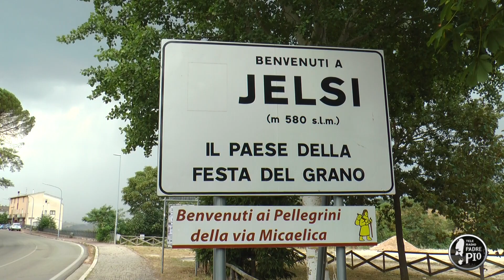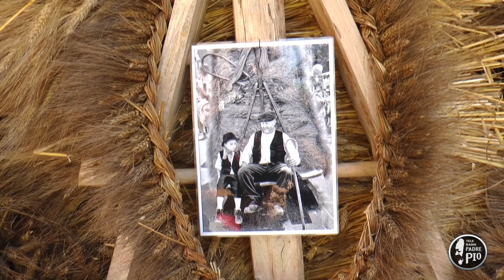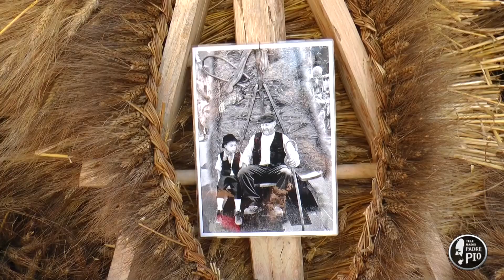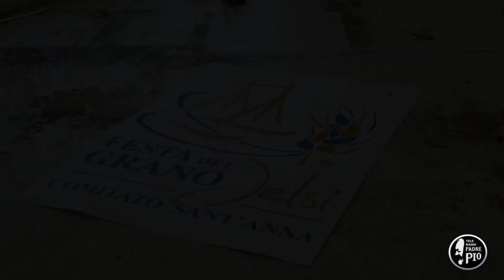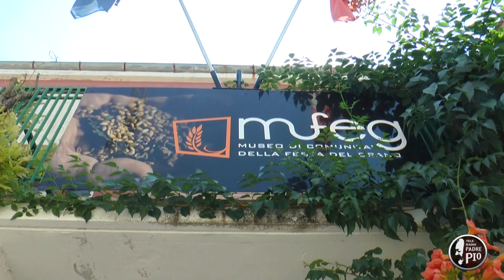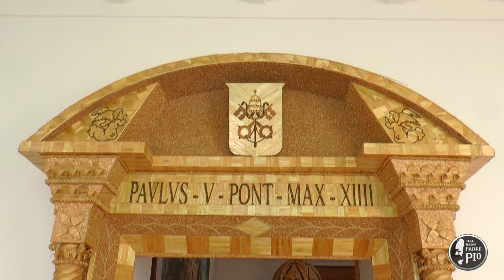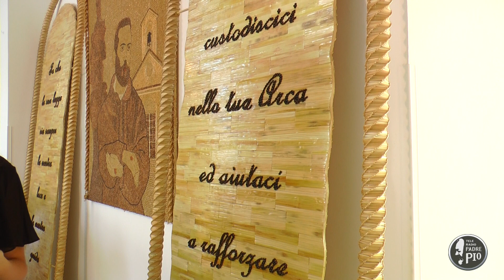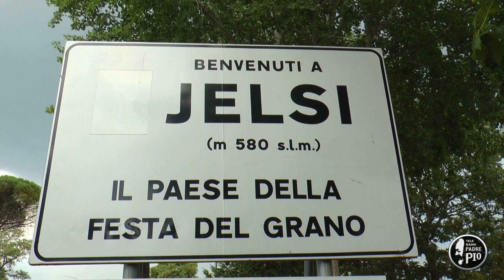Feste e Tradizioni - La festa del Grano, Jelsi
La festa del grano di Jelsi in onore di Sant'Anna, 26 luglio